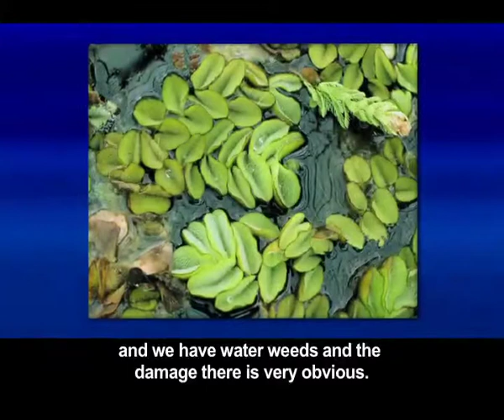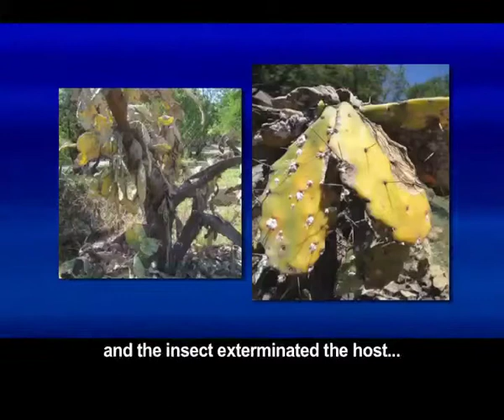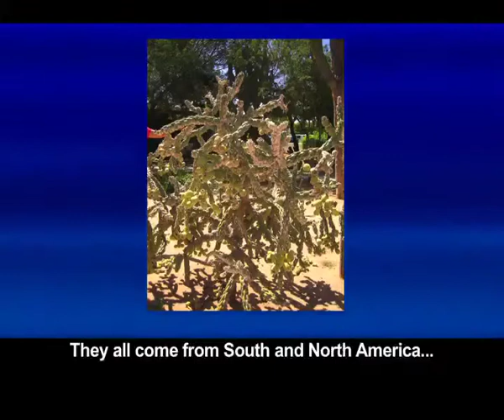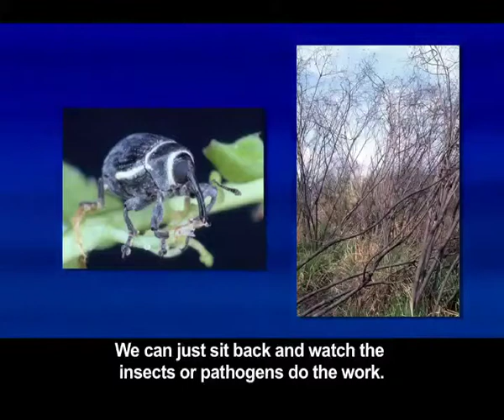Dr Helmuth Zimmermann-Interview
We have a interesting and informative one on one interview with Dr. Helmuth Zimmermann, a bio-control world expert. Dr. Zimmermann discusses the history, implementation and future of bio-control in South Africa. He also explains the difference between exotic, alien and invasive plants species, and answers the important question of why South Africa is so affected by alien plants and how we are leading the world in their control.